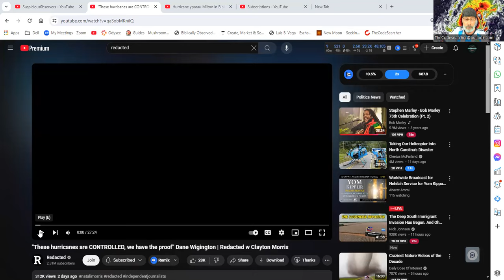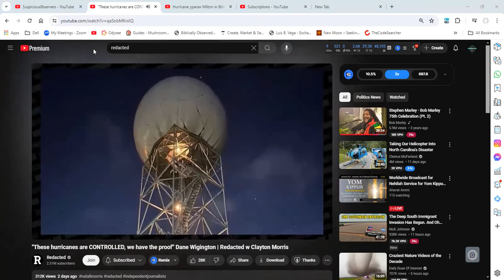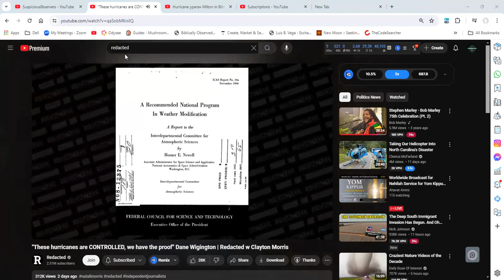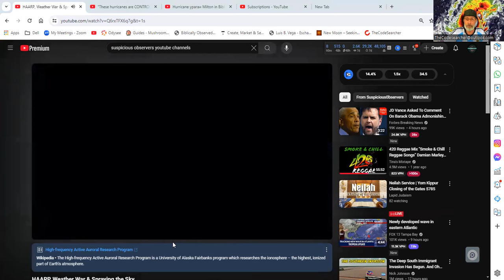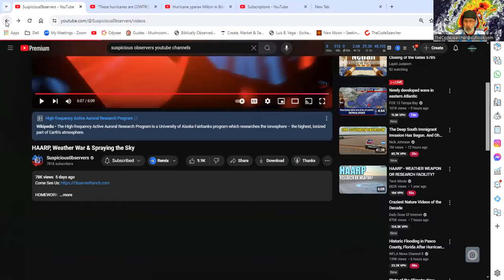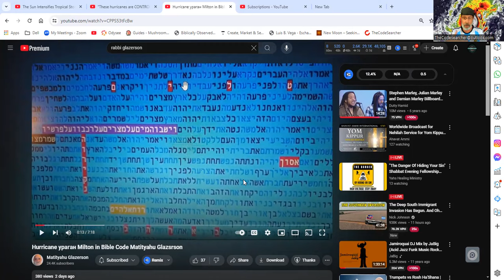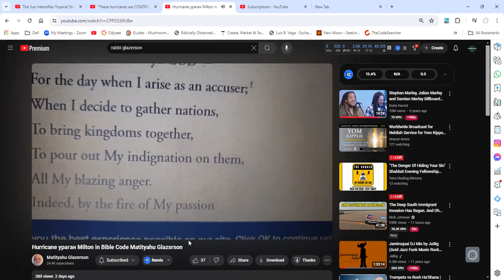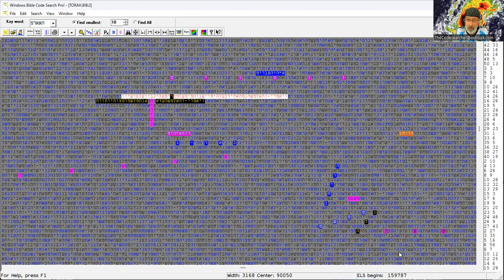He who controls the SUN controls the Weather. Haarp or God?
Jonthan The Codesearcher shares two sides of the Argument concerning what just happen . Man made or Natural occurrence ?